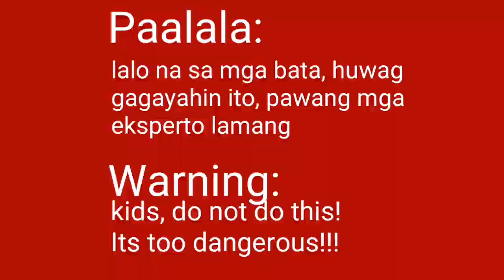Tutorial: Injured Hand Make-up | SFX | Jelai Arts